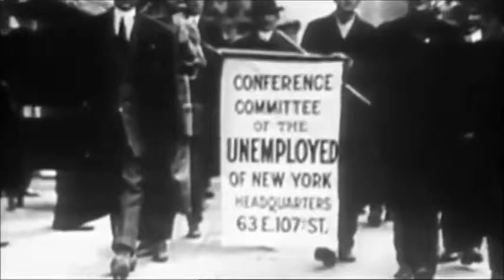When the Rent is Too Damn High...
Originally from "The People Speak", a documentary with Howard Zinn, author of "A People's History of the United States"